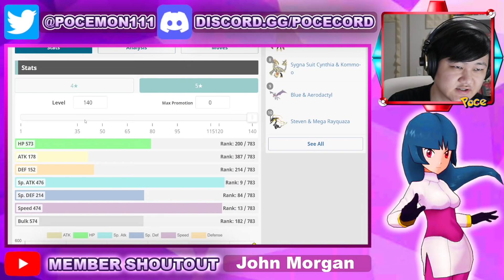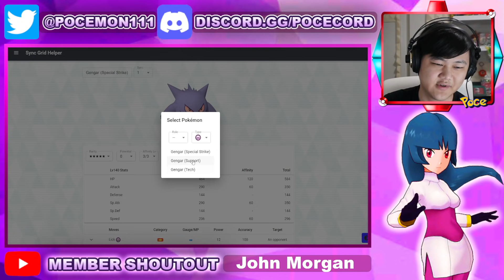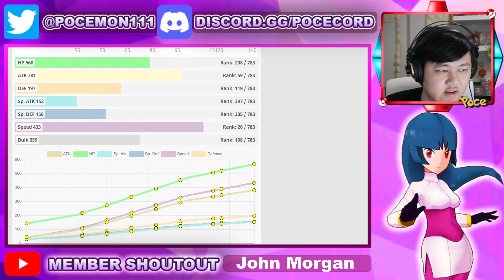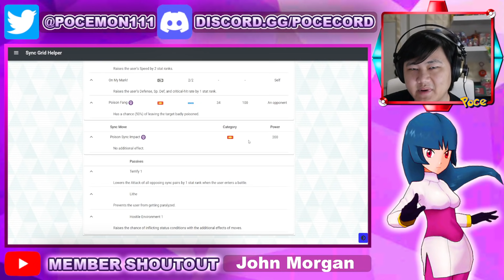Are They Any Good? New Eggmon Gengar & Arbok Reivew! | Pokemon Masters EX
Video Title: Are They Any Good? New Eggmon Gengar & Arbok Reivew! | Pokemon Masters EX

Going over the new Poison & Ghost type eggmons in Pokemon Masters EX!